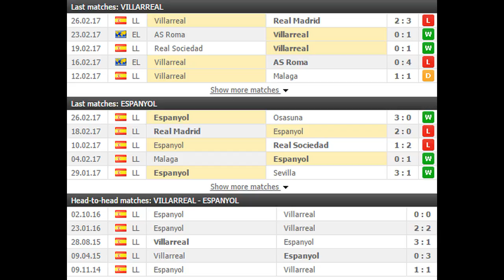Villarreal vs Espanyol PREDICTION (by 007Soccerpicks.com)